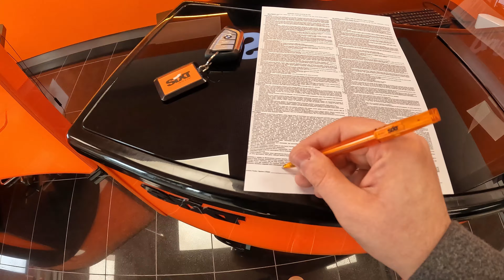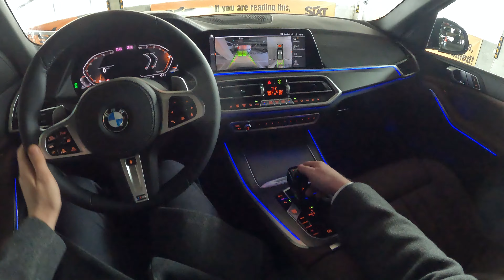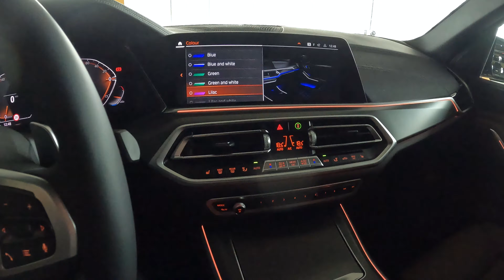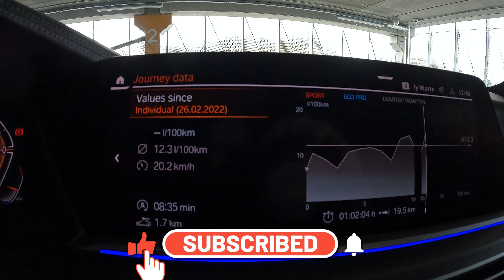2022 BMW X5 xDrive30d 286HP | POV Test Drive | Fuel consumption info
In this video you'll see BMW X5 xDrive30d POV Test Drive! You will be able to check BMW X5 driver visibility and feel how city, highway and bumpy roads driving with BMW X5 goes. Also we have checked the fuel consumption during the test drive.
We hope our GoPRO POV BMW X5 video will give you more driving experience about this model as well as more information about BMW X5 xDrive30d Interior – exterior, front and back seats.

Model: BMW X5
Version: xDrive30d
Manufacture year: 2022
Engine: 3.0l Diesel 286HP / 210kW
Transmission: Automatic Steptronic

0:00 Intro
1:00 Interior / exterior
1:48 Driving
4:50 Acceleration / engine sound
5:12 Acceleration / engine sound
5:32 Casual driving in town
7:06 Casual driving in old town
8:46 On my way to parking
9:32 Reverse camera
9:59 Ambien light options (interior)
11:01 Fuel consumption info